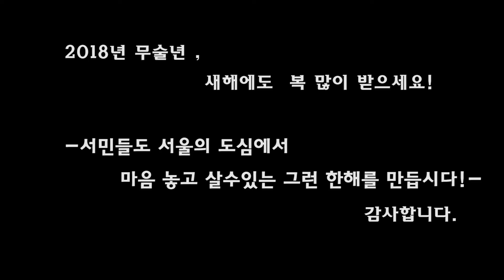박영선, 2018년 1월 1일 남산 해맞이